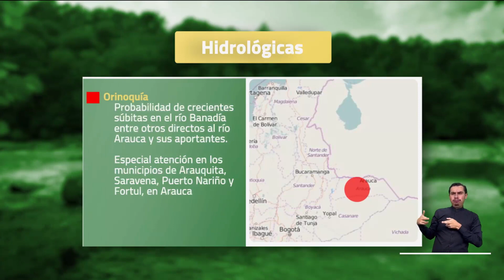Pronóstico del tiempo - Noche miércoles 5 y madrugada jueves 6 de julio 2023